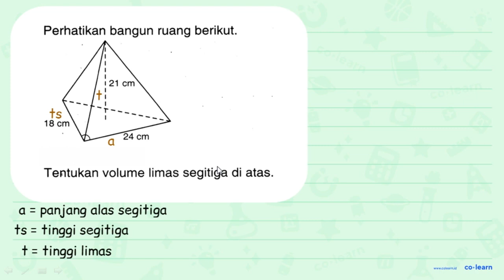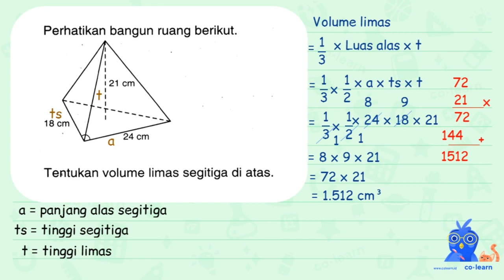Perhatikan bangun ruang berikut: 21 cm 18 cm 24 cm Tentukan volume limas segitiga di atas.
Topik atau Materi: Volume dan Luas Permukaan Limas Segitiga - Bangun Ruang - Geometri - Matematika Kelas 5 SD - K-13 Revisi

Sumber Soal: PR Matematika Kelas 6, K-13 Revisi, DFU, 2021 , N/A

00:00 : Bedah Soal
01:00 : Konsep, rumus dan pengertian Volume dan Luas Permukaan Limas Segitiga
01:18 : Langkah penyelesaian soal
00:26 : Jawaban akhir
00:56 : Penutup